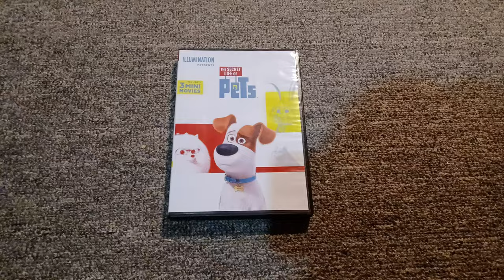The Secret Life Of Pets 2016 DVD Review